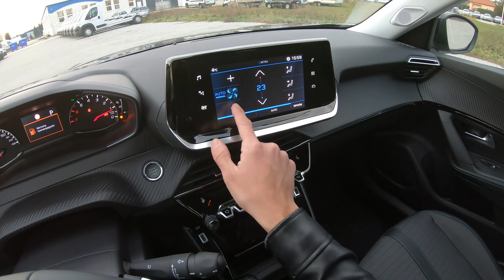Peugeot 2008 Allure 1.2 PureTech 130 EAT8 Perla Nera Black